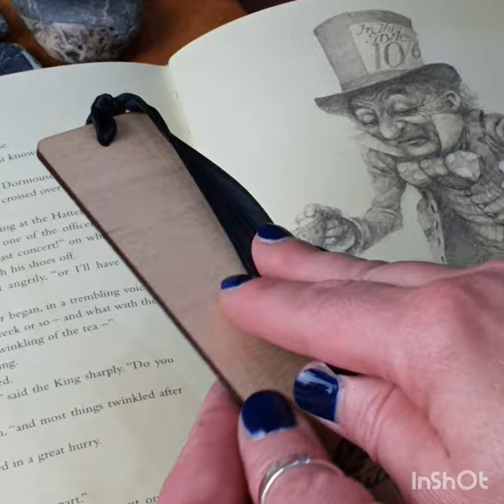Handpainted Crow Feather on a Wooden Bookmark by Liisa Clark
This is an Exclusive Hand painted Feather Bookmark created for all of you Bookworm and Nature lovers and Particularly those who love Crows.

To finish it off is a beautiful Black Satin Ribbon that will show your place in your book.

The Feather is painted onto a Wooden Bookmark. The wood does have natural flaws and Grain marks which add to its individual beauty.

For added protection it has been varnished with a Satin Finish.

Each bookmark is Stamped with my Trademark Feather symbol and is also signed by Liisa Clark